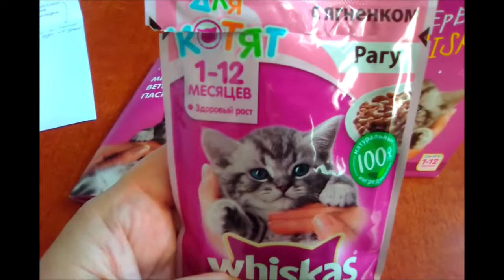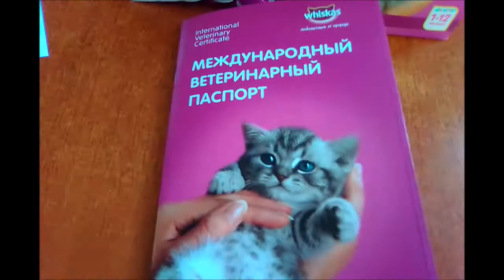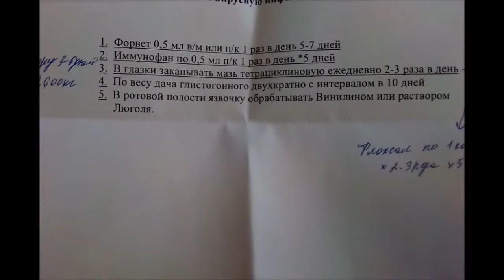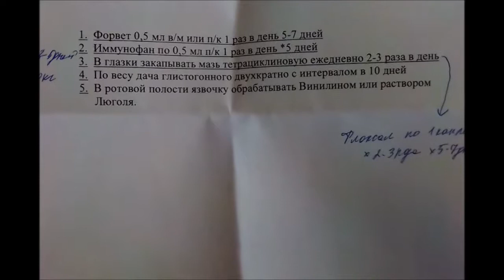КОТЕНОК ВПЕРВЫЕ У ВЕТЕРИНАРА. ЧТО НАЗНАЧИЛ ВРАЧ.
Всем привет!
Из этого видео вы узнаете о том, как котенок перенес поездку к ветеринару и что назначил врач.

Hello!
From this video you will learn about how the kitten rescheduled the trip to the veterinarian and what the doctor ordered.
And here all the videos about the cat are collected and there will be more new ones: